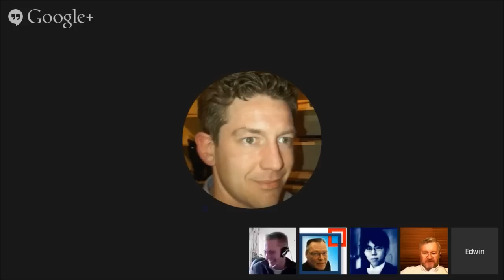Tim Capper - What does an SEO do?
This happened at the end of last week's Dumb SEO Questions Hangout on Air.

Tim Capper mentioned that he was de-merging and opening his own Agency again. What followed was an impromptu Q & A session.

If you've ever wondered what a tier-one SEO does, this short clip should answer most of your questions.